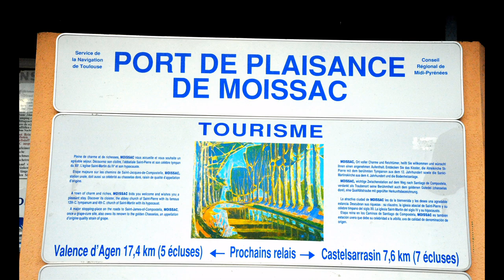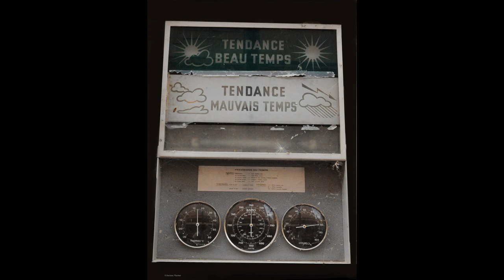©HD PortdePlaisancedeMoissac 14 11 2014PhotoPhotoPeintureAnciauxMartine Pensées A.ThomasMondetvweb©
14/11/2019 voir ou revoir

3-8-2019 IL EXISTE AUSSI DES VACANCES EN PENICHES SUR LE CANAL DU MIDI
PRESENTATION©©HD Port de Plaisance de Moissac 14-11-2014
Photo&Photo-Peinture Anciaux Martine Pensées Thomas André©
Bienvenue à Moissac, Ville d’Art et d’Histoire
Au cœur de la Région Midi-Pyrénées, dans le sud de la France,
L’Espace portuaire de l’Uvarium, situé sur le Territoire de la Ville de Moissac,
Offre une halte exceptionnelle pour tous les plaisanciers
Qui naviguent sur le Canal Latéral de la Garonne et sur le Tarn.
Situé seulement à quelques dizaines de kilomètres des Agglomérations de Montauban
Et de Toulouse, l’Espace portuaire de l’Uvarium vous invite à parcourir
Le chemin de « l’eau à la pierre » en donnant l’accès à des paysages contrastés,
Riches en histoire et en architecture.
De l’abbaye Saint-Pierre de Moissac, qui abrite depuis le 12éme siècle
Deux grands chefs d’œuvres de la sculpture romane (portail de l’Abbatiale
Et l’ensemble des chapiteaux du Cloitre, classé patrimoine de l’UNESCO),
Aux ouvrages d’art du Pont-Canal et du Pont Napoléon, en passant
Par l’architecture Art-Déco des vieux quartiers de Moissac,
Vous découvrirez un patrimoine architectural remarquable ainsi que les traces d’une histoire riche.
La Ville de Moissac, et donc l’Espace portuaire de l’Uvarium,
Se situe sur les chemins de Saint Jacques de Compostelle.
Pour les pèlerins partis du Puy-en –Velay par l’ancienne voie romaine « Via podiensis »
Aujourd’hui sentier de randonnée GR 65, la première étape majeure
Est marquée par l’arrivée au centre de Moissac.
Au niveau des activités, vous pourrez goutter sur le bassin du Tarn
Aux joies des sports nautiques (aviron, canoë, kayak, ski nautique, surf bike),
Ainsi qu’au plaisir d’une promenade à pied, à vélo ou à cheval sur
Les nombreux circuits de randonnées qui traversent Moissac et ses environs.
Pour les amateurs de pêche, les carpes côtoient les silures et les gardons.
L’attrait de ce territoire ne serait pas complet si l’on ne parlait
Pas du terroir et de sa gastronomie. Terre d’abondance, favorisée par le climat,
Le Territoire de Moissac est réputé pour son raisin d’exception,
Le Chasselas AOC, et ses cerises. Le Chasselas se décline en jus frais ou pétillant,
En confitures, en apéritifs, en sorbet ou en confiserie. De nombreux restaurateurs marient
La fraicheur du Chasselas aux saveurs de la cuisine
Du sud-ouest : magrets de canards, foie gras frais, etc.